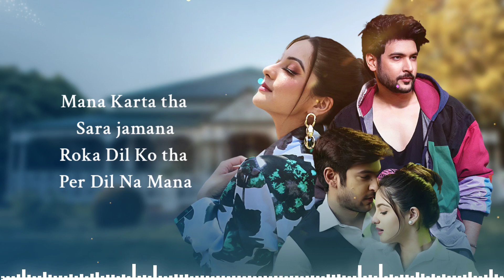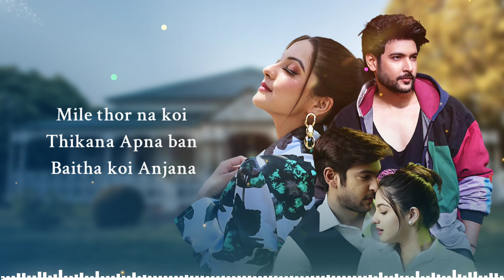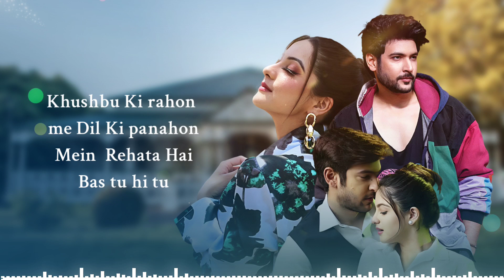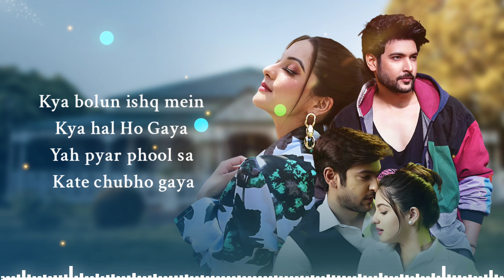Pyaar Kyun Kar Liya (Lyrics) Jyotica Tangri | Shivin N, Tunisha S | Sad Song | Bada Mehenga Pada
Presenting Jennifer Winget's heart broken song Bada Mehenga Pada sung by Jyotica Tangri featuring Jennifer Winget.

SONG - Bada Mehenga Pada
Singer - Jyotica Tangri
Music Director & Composer - Sufiyan Bhatt
Lyrics - Asad Ajmeri
Label: Time Audio

Bada Mehenga Pada Hai Dil Lagana Ke Rabba Pyaar Kyun Kar Liya... 💔

Producer: Arati Vijay Singhal & Sunita Sanjay Agarwal
Director: Raajeev Walia

Lyrics :-
Bada mehenga pada hai dil lagana
Ho.. Bada mehenga pada hai dil lagana

Ke rabba pyaar kyun kar liya
Haaye ke rabba pyar kyun kar liya

Mana karta tha sara jamana
Roka dil Ko tha per dil na mana

O rabba pyar Kyun kar liya
Ke rabba pyar Kyun kar liya

O.. Bada mehenga pada hai dil lagana